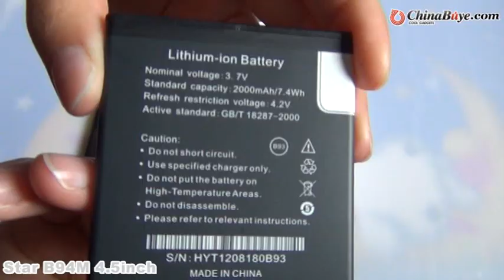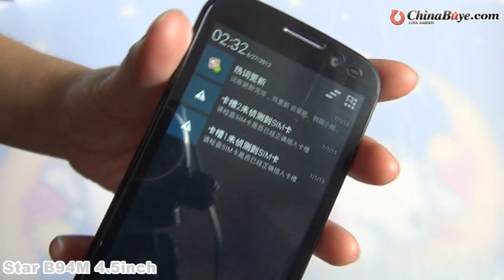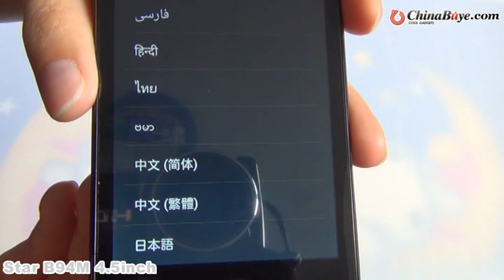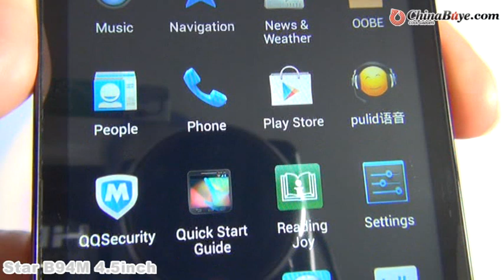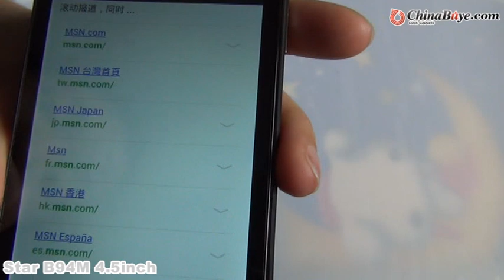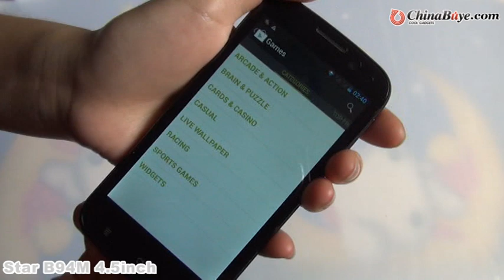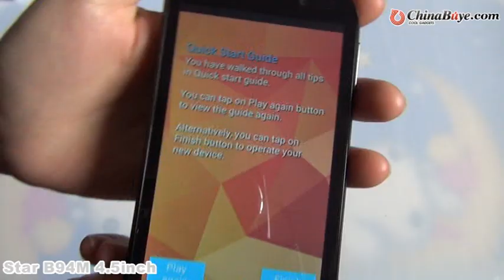Star B94M Quad Core 4.5inch Android 4.1 4GB 3G Smartphone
Product Description

Basic Information
Model  Star B94M
Band  2G: GSM 850/900/1800/1900MHz
3G: WCDMA 2100MHz
Style  Bar
Color  Black
Shell Material  Plastic
System
CPU  MTK6589, Cortex A7 quad core, 1.2GHz, GPU: PowerVR SGX 544
ROM  4GB
RAM  1GB
Screen
Display Size  4.5 Inch
Type  TFT, Capacitive touch screen
Support Format
General
Camera/Picture Resolution  Dual Cameras, front camera 5.0MP, back camera 12.0MP with flashlight and auto focus,up to 4096×3072 pixels resolution
Phonebook  200
Message  SMS/MMS
Input  Handwrite/Keypad
TV  No
GPS  Yes, built in, also support A-GPS With EPO assistance to speed up postioning
Other Feature  3G, GPS,WIFI, Play Store, FM, Bluetooth, Ebook, Email, Messaging, wallpapers, calendar, calculator, clock, camera, tethering & portable hotspot, compass, etc
Package
Size  165 x 92 x 60mm
Weight  336g
Accessories  2 x 2000mAh Batteries
1 x Earphone
1 x USB Cable
1 x Charger
1 x Screen Protector
1 x User Manual(English)